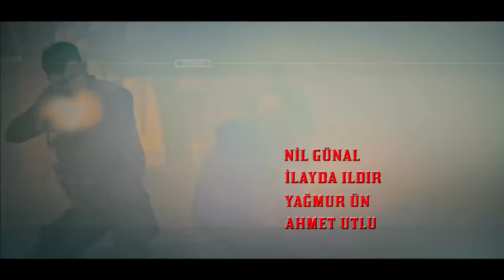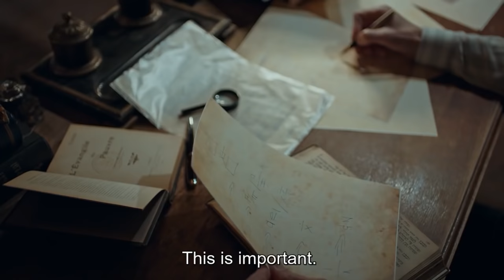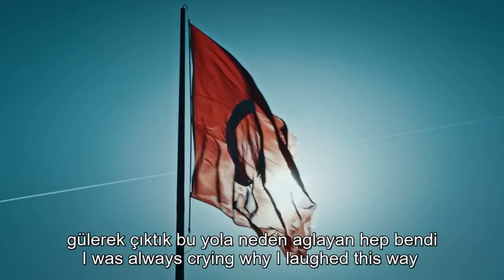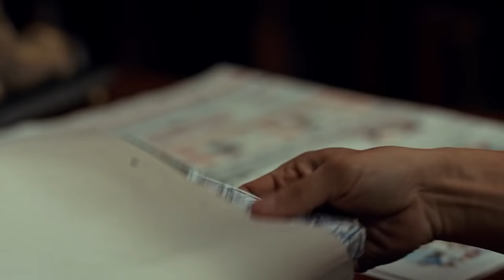The Oath | Episode 117 (English Subtitles)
While the Tim under the command of Hafız (Mustafa Yıldıran) tries to prevent the attack on the funeral ceremony with the warning of Yavuz (Tolga Sarıtaş), the information that Agah (Mehmet Özgür) received from the insurance company reveals all the facts.
Derman (Timur Acar) now has the knowledge to take the Medusa plan one step further. This information also ignites an attack that will hurt many innocents.
Derman, who managed to turn the project he was working on into a weapon by kidnapping Müfit, is now on the verge of having a power that will take thousands of lives. Under the command of Yavuz, Tim is assigned to prevent Derman's attack.
Despite Yavuz's efforts, Bahar (Aybüke Pusat) insists on not reversing her decision. The move that Bahar is about to make will put Yavuz and Bahar's relationship on an irreversible path.